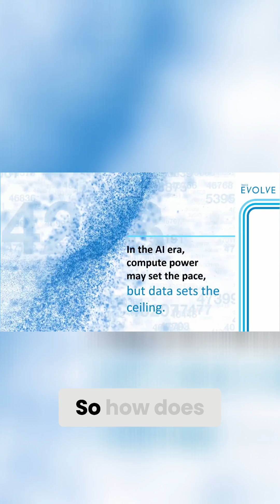Garima Kapoor on AI Infrastructure in the Exascale Era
MinIO's Co-founder & Co-CEO Garima Kapoor took the stage at Trace3 Evolve 2025 in Vegas where she contributed to the panel, The Evolution Equation: Value, Innovation, and What’s Next. In this clip, Garima discusses the levels data is expected to reach in 2026, the explosion of unstructured data, and the four tenets of modern infrastructure: storage, computing, networking & application delivery.

MinIO is the only pure-play exascale object store for AI data. MinIO is used by more than half of the Fortune 500 to achieve performance at scale at a fraction of the cost compared to the public cloud providers.

MinIO AIStor caters to enterprise on-premises environments, delivering unmatched performance, scale, and economics for data-intensive workloads such as analytics, data lakehouses, and AI, empowering organizations to fully capitalize on existing AI investments and address emerging infrastructure challenges while delivering continuous business value.